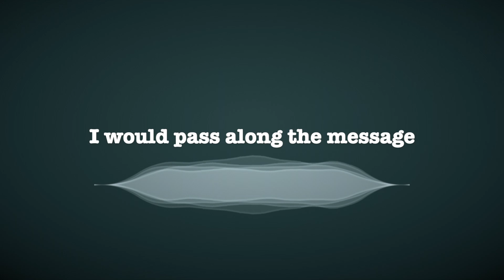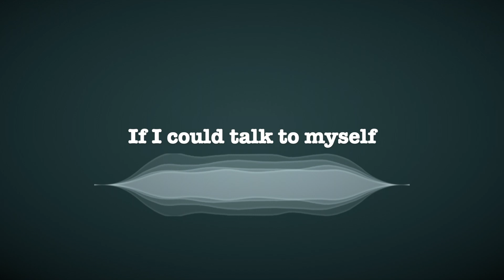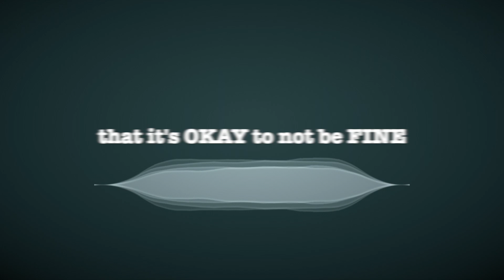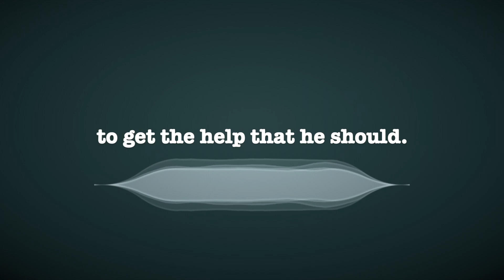I Talk To Me (Lyric Video)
Lyric video for "I Talk To Me" from the album "What Came Before."

Stream "What Came Before" "The SCI Sessions" and "The Bedroom Covers" on all major networks now!